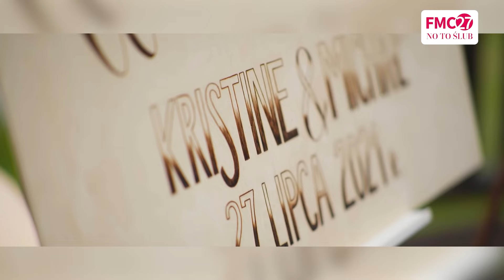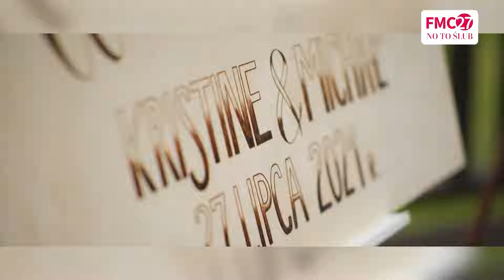#11 TANIE WESELE: Czy to w ogole MOŻLIWE? - Agencja Ślubna Wedding Bee | FMC27 "No to ślub" 🤵💍👰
W tym odcinku porozmawiamy o tajemnicach agencji ślubnej. Jaki jest koszt takiej usługi?
Jak wyglądają śluby humanistyczne oraz  jak wygląda organizacja ślubu za granicą?

Zapytamy naszych gości jak postrzegany jest ich zawód zawód w Polsce?

Ile kosztuje usługa i czy mając w kieszeni 50 tys. zł jesteśmy w stanie zorganizować wesele?